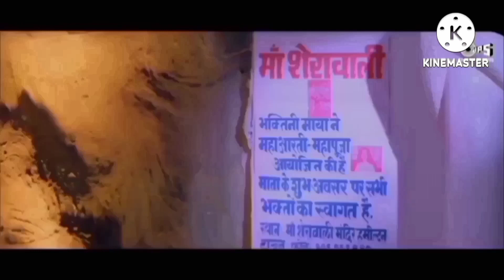maa sherawaliye tera sher aagya debee git aktar & aditar santosh chaubey